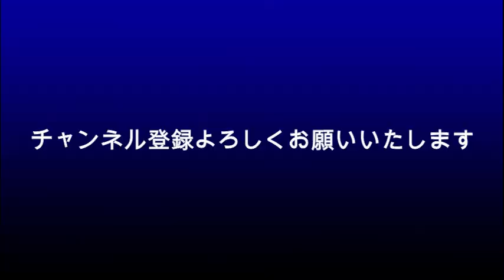浜辺美波 育乳サロンでカップ数がアップした？